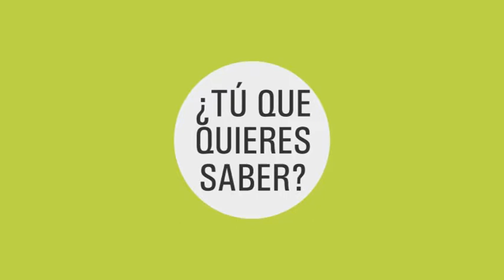El Giroscopio 2018 E24 B04